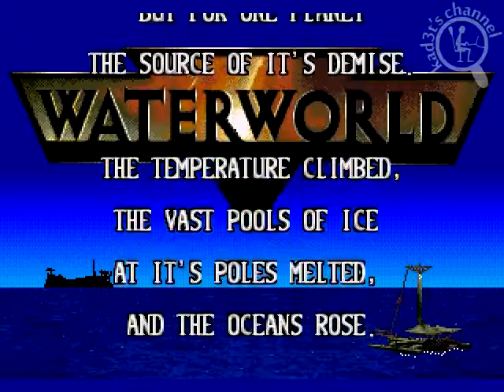[Intro][Genesis] Waterworld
Classic video game intro for Waterworld for Genesis.